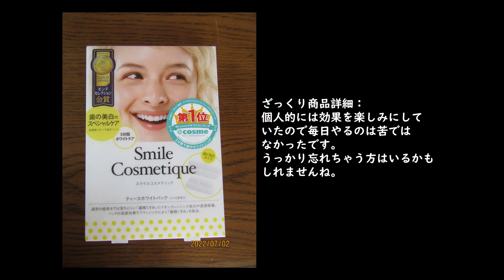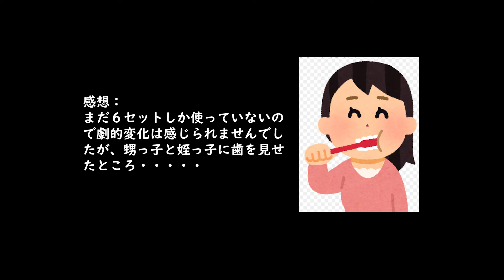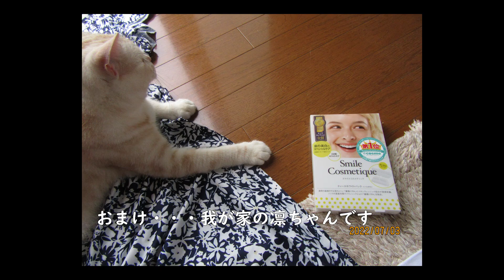Smile Cosmetique使用結果報告？！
歯のホワイトニング、Smile Cosmetiqueを使用した感想をシェアーする
動画です。素直な子供の意見に翻弄される私ですが、歯は白いほうが清潔感もあってよいですよね（汗）